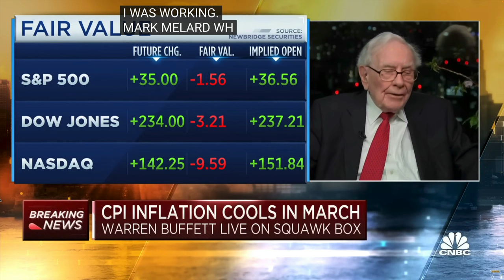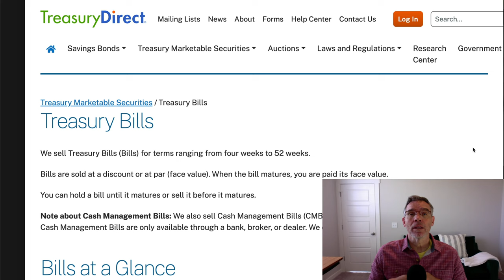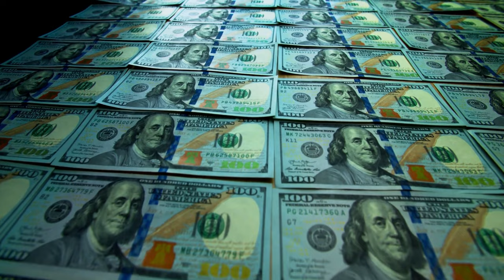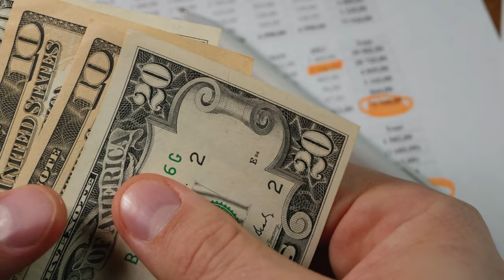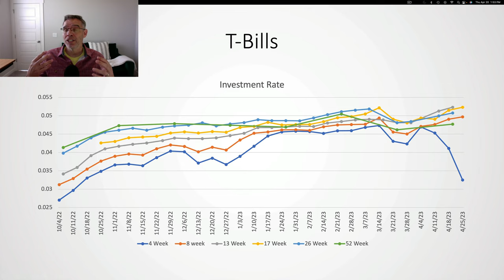Warren Buffet Reveals His Treasury Bill Strategy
Warren Buffet has a strategy that he follows every week in regards to treasury bills (T-Bills).  We discuss what this habit is, some advantages of t-Bills, the importance of cash and theT-Bill ladder as well as current state of T-bills

00:00 Warren Buffet's Weekly Strategy
01:21 4 Topics of Discussion
01:56 What are Treasury Bills? Quick Primer
03:02 5 Advantages of T-Bills
05:03 Keeping Cash on Hand
06:23 Weekly T-Bills and T-Bill Ladder
07:34 Current T-Bill Yields